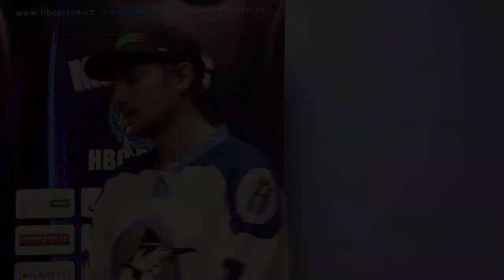CROSSDOCK Extraliga 2021/22: HBC Plzeň - Elba DDM Ústí nad Labem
Sestřih zápasu 8. kola CROSSDOCK extraligy mezi hokejbalisty z Plzně a z Ústí nad Labu, v pozápasovém rozhovoru David Štípek.